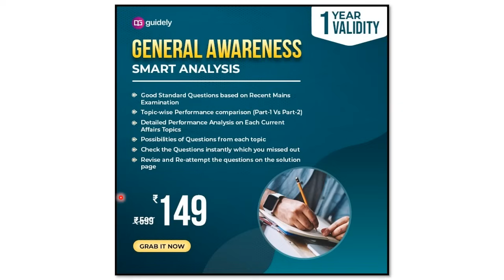Big Update on SBI PO & SBI Clerk Notification 2024 | SBI PO/Clerk Expected Exam Dates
Premium Bundle PDF Course Subscription